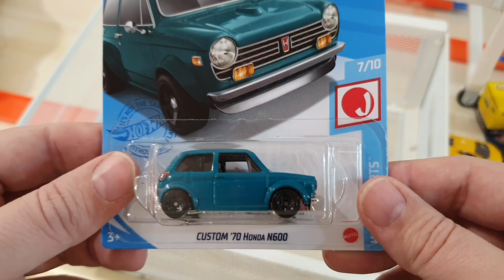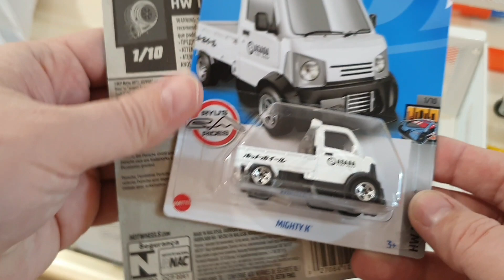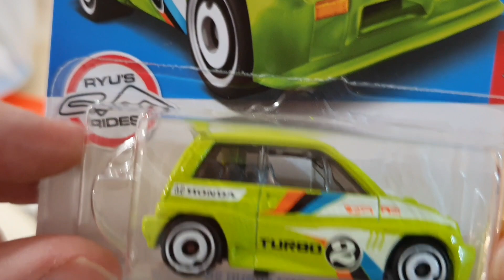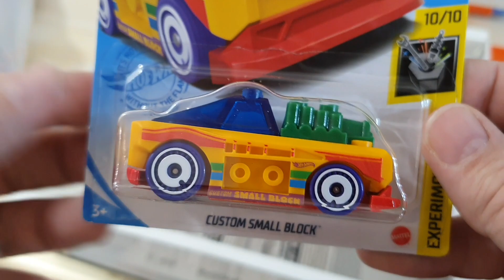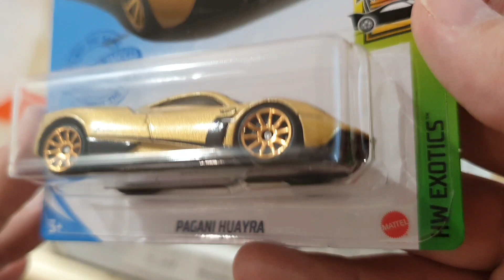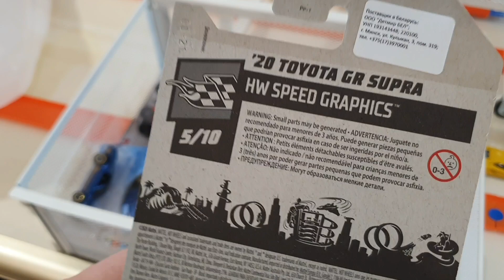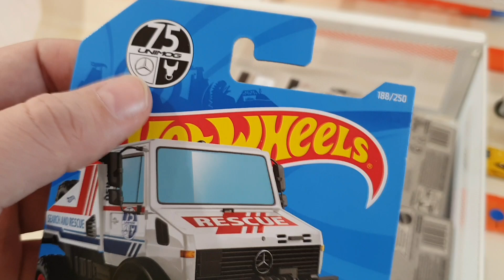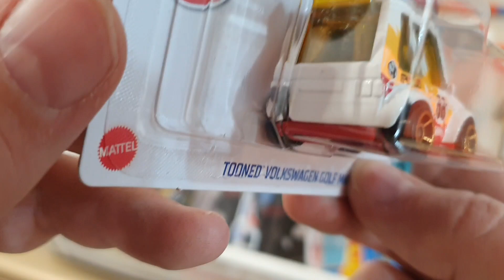Новые Hot Wheels 2022 кейс A. Домашняя охота на Hot Wheels. Моя коллекция Хот Вилс